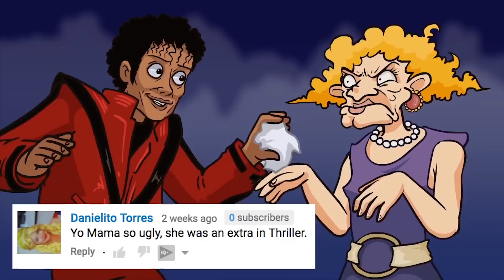YO MAMA so Ugly! Zombies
Collection of the best Yo Mama jokes!
Watch New Episodes a week early on  @Zack James - Presents